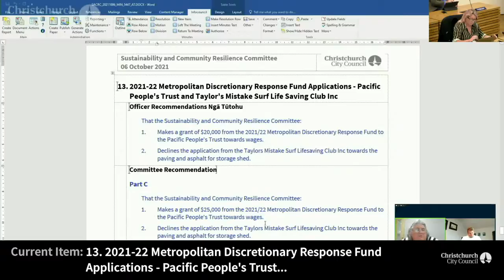06.10.21 - Item 13 - 2021-22 Metropolitan Discretionary Response Fund Applications - Pacific People'